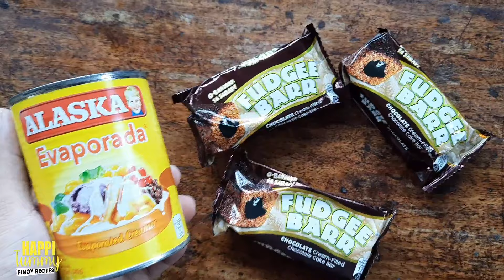Subukan mo ito sa FUDGEE BAR at EVAPORADA Dimo Aakalaing Napakasarap na Dessert Ito! TRENDING NGAYON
Ingredients:
1 Evaporated Milk
1/2 Cups AP Flour
6 pcs Fudgee Bar
Food Coloring

pangkabuhayan negosyo
negosyong patok
negosyong patok na patok
Panlasang pinoy
Pinoy dish
Lutong pinoy
Lutong bahay
Pinoy recipe
No bake
No bake recipe
Mango float
Mango graham float
Dessert recipe
Negosyo
 Patok na negosyo
Piso piso
Mababang puhunan
Malaking kitaan
Pangkabuhayan
Masarap Patok sa kabataan
Madaling Negosyo
Mabentang Negosyo
ulam idea
Lockdown Recipe
skyflakes recipe
murang pagkain
negosyo idea
lloyd cadena
pinoy recipes
 simple dessert
refrigerator cake
 Fridge cake
nestle cream
fruit cocktail recipe
mango float
homemade foods
how to make fiesta float
graham float
 graham cake
christmas dessert
easy dessert
how to make mango float
 mango float
 how to make mango float recipe
 mango graham
mangofloat recipe
mango royale
mango recipes
negosyo recipe
pangkabuhayan recipe
Fish recipe
sarciadong tilapia
escabecheng isda
eskabetse isda
pangkabuhayan negosyo
patok na negosyo para sa mga batam
pangkabuhayan recipe
cheese recipe
cheese stick
pinoy negosyo
negosyong pinoy
patok na negosyo sa maliit na puhunan
negosyo ideas